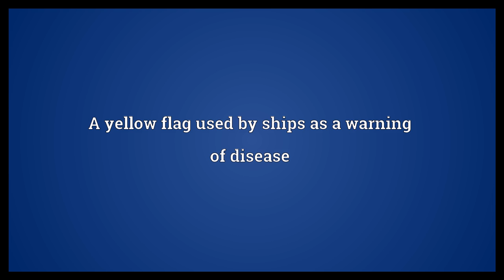Yellow jack Meaning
Video shows what yellow jack means. The illness yellow fever. A yellow flag used by ships as a warning of disease. The fish.  Yellow jack Meaning. How to pronounce, definition audio dictionary. How to say yellow jack. Powered by MaryTTS, Wiktionary